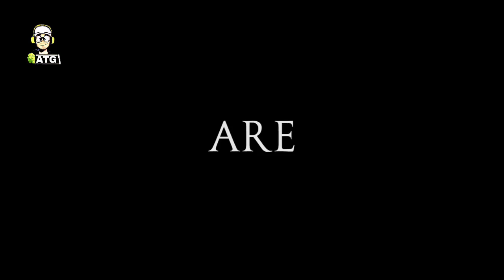🔥Wcc2 - New Mega Feature Player Career Stats 🔥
Wcc2 New MEGA UPDATE Player Career stats